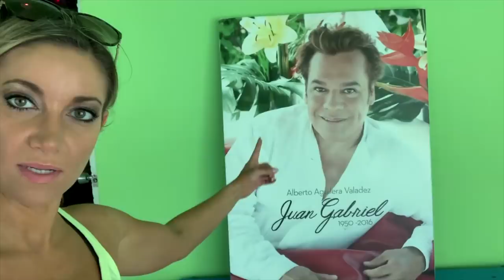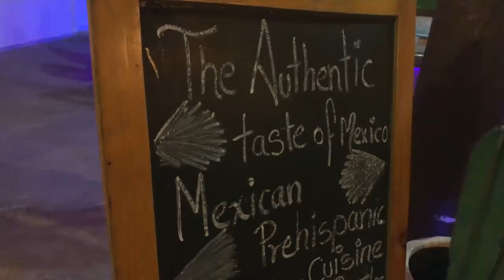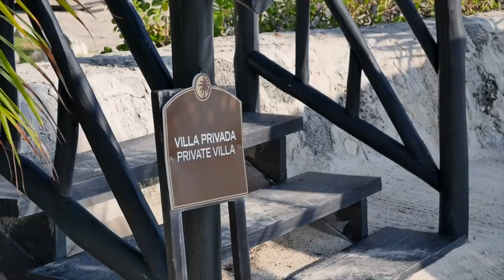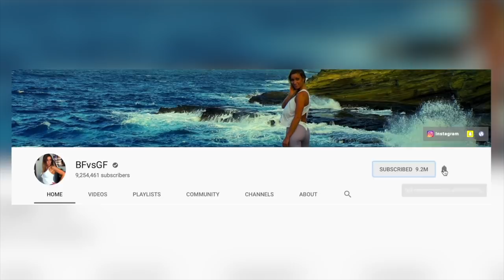I have to share this..